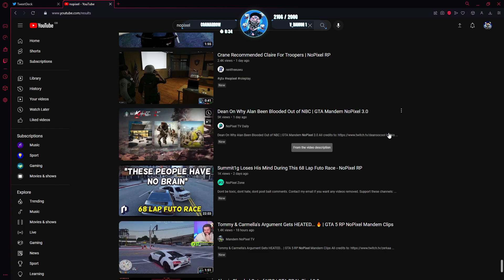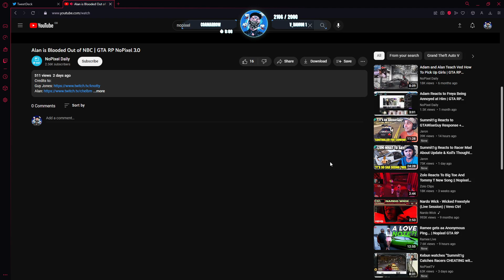Swizz Reacts to Alan (Chelb) Leaving NBC & Getting Blooded out! | NoPixel RP | GTA | CG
SwizzMB Reacts to Alan Chelb Leaving NBC & Getting Blooded out!